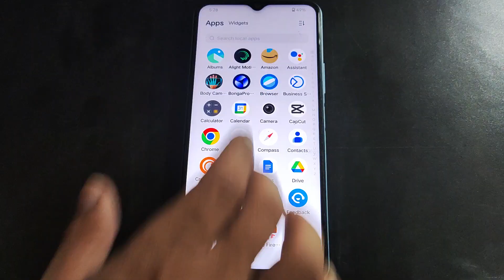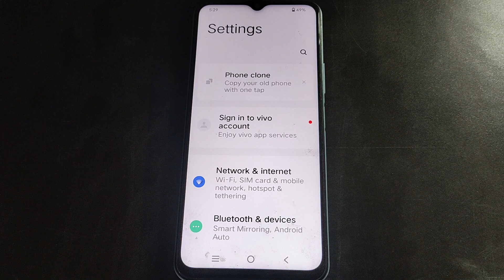how to off massage sound iqoo U1X, iqoo U1x me massage sound off kaise kare